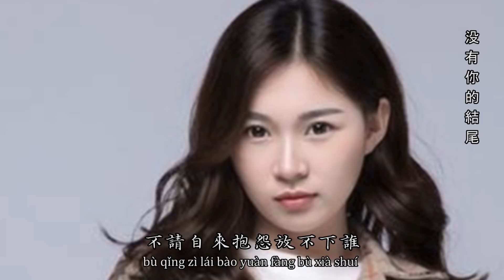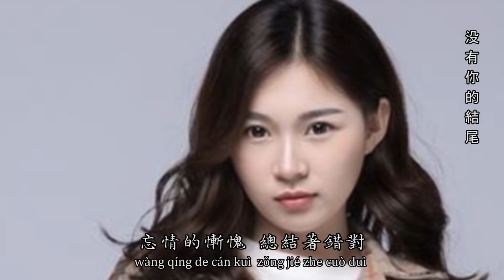阿悠悠 没有你的结尾 |連續1小時《總有些場景和你有關 聽到你的近況莫名的心亂 關於衝動的審判 痛理所當然 天真綁定著遺憾》中文音樂|動態歌詞 - Chinese Pinyin Lyrics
作词：一博
作曲：一博、张池
编曲：周琦
录音：张栋
混音：刘城涵
和声：胜屿
吉他：周琦
制作人：胜屿
封面：朱梦静
歌曲與圖片版權屬原創者與公司所有，若喜歡他們的音樂請支持正版。本頻道只為歌曲推廣及宣傳之用，無意冒犯任何人或公司。若版權方認為影片有侵犯版權權益的內容，請與我們聯系，我們將卸下影片，謝謝。